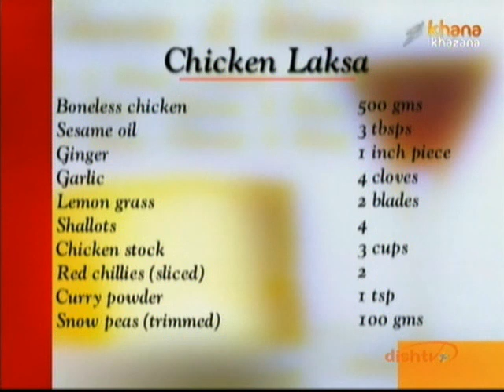Chicken Laksa - Sanjeev Kapoor - Khana Khazana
Zee TV Presents Khana Khazana By Chef Sanjeev Kapoor Watch celebrity chef Sanjeev Kapoor share the Malaysian recipe of 'Chicken Laksa' only on Zee Khana Khazana.